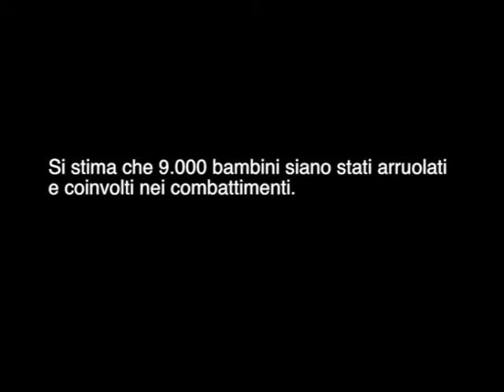La parte migliore della giornata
Daniele, operatore INTERSOS in Sud Sudan, racconta il suo lavoro e le attività con i bambini nei campi sfollati.